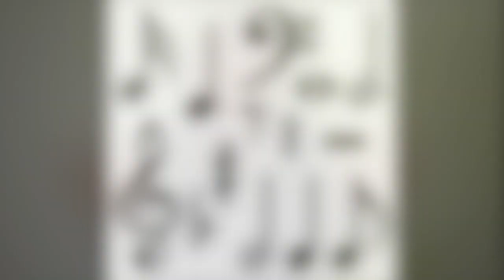PennSori 101: Intro to A cappella promo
Please come support PennSori a cappella for our Fall 10 concert:
"PennSori101: Intro to A cappella"
11/19 & 11/20 at 8pm
Arch Auditorium (36th and Locust Walk)